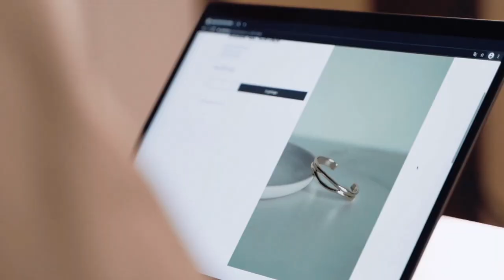Delivery Man Working! People | Free download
My videos include:
Nature/Landscapes
Food/Drink
Sports
People
Sea/Beach
Houses/Buildings
Backgrounds/Textures